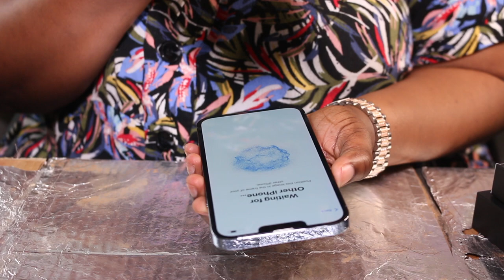iPhone 13 Pro Max Sierra Blue Unboxing 🍎 (aesthetic + Impressions + Camera Test + Accessories)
Hey G SQUAD. This video is about my iPhone 13 Pro Max Unboxing & Impressions! (Camera Test + Accessories). Thank you so much for clicking on this video and I would love to hear your thoughts and ideas in the comments section below.